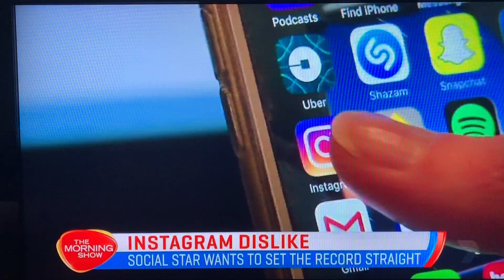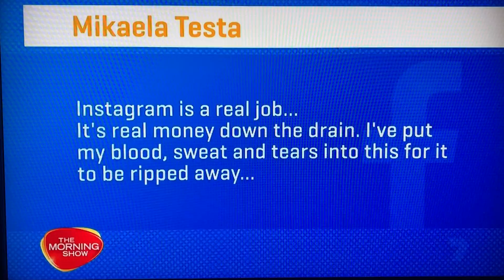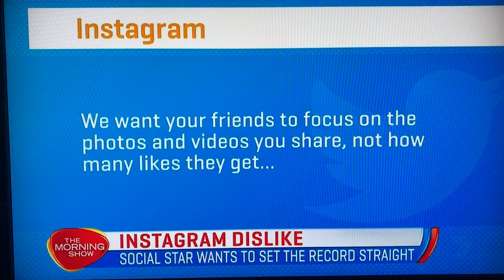The Morning Show Hosts Troll Instagram Influencer Mikaela Testa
Kylie Gillies keeps herself awake during a very cringe worthy interview by demonstrating her passive aggressive side, while Larry tries to keep a straight face.